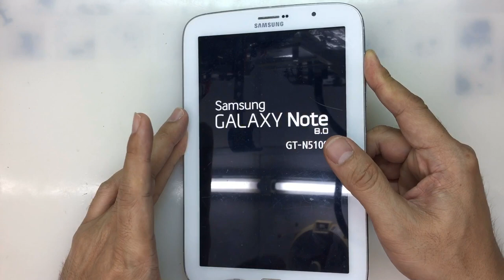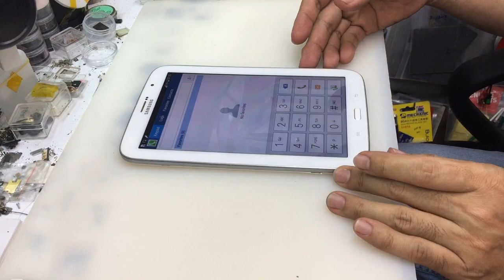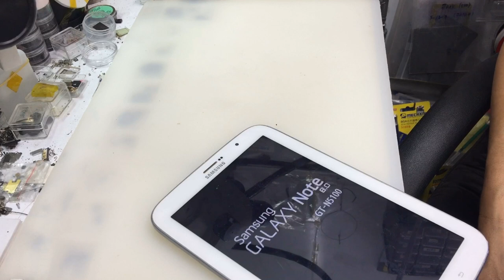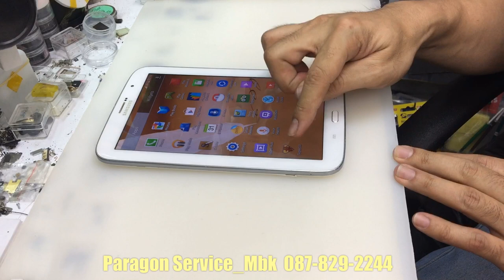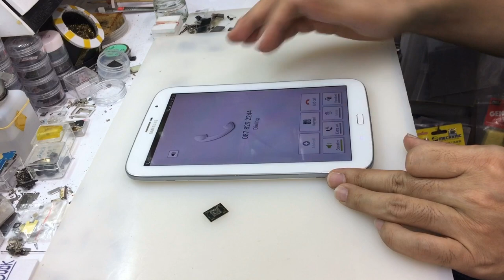Samsung Note 8 GT-N5100 บูทวน โลโก้ค้าง เปิดไม่ติด... ( /087-829-2244)